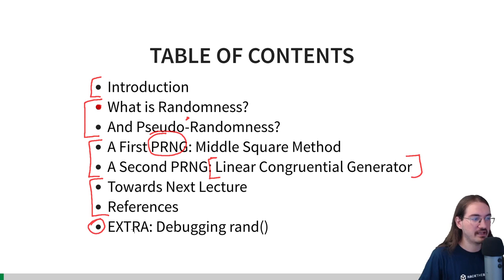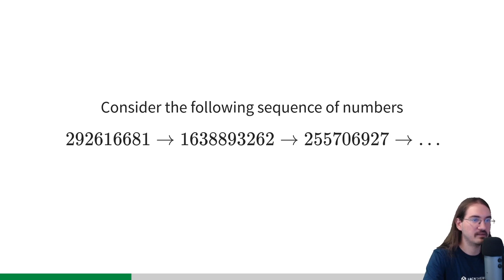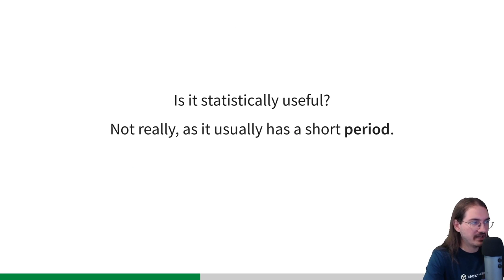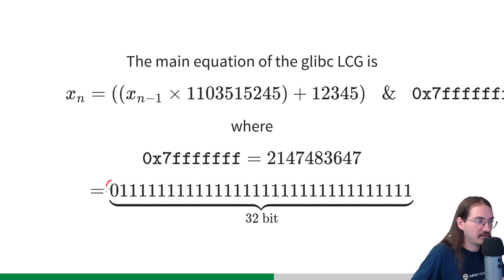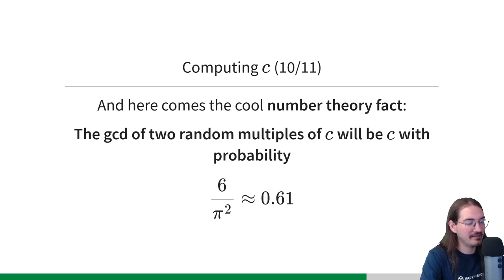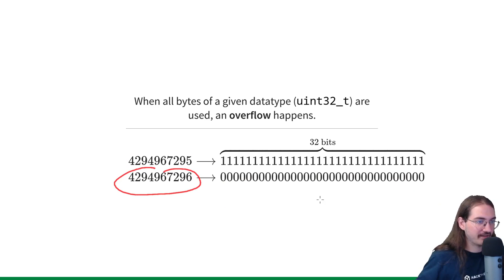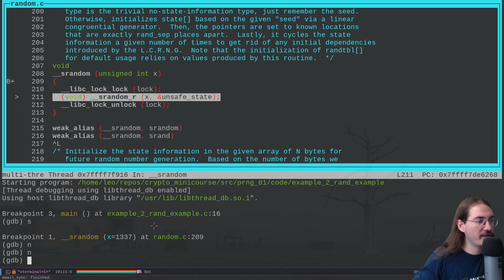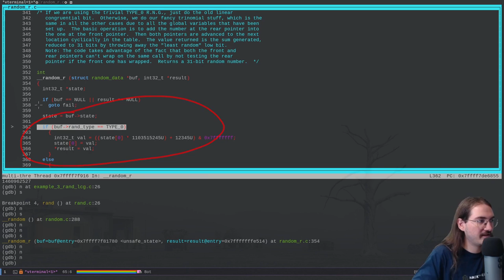CNS Lab 01 - Breaking PRNGs for Fun and Profit Part 1/2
First laboratory for the Computer Network Security (CNS) course at Tor Vergata during scholar year 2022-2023.

In the laboratory we introduced the idea behind Pseudo-Random-Number-Generators (PRNGs) and we have analyzed two specific types of PRNGs, the "The Middle Square Method" and the "Linear Congruential Generator", abbreviated as LCG. We have defined the main equations defining an LCG, and we have seen how to discover all the parameters of a given LCG starting from a sequence of outputs.

In terms of practical application, we have seen that the C standard library implements various types of PRNGs, and among these (at least up until glibc version 2.36) we also find a version of LCG with specific fixed parameters.

TIMESTAMPS:

00:00:00 Introduction
00:04:30 What is randomness?
00:13:38 What is Pseudo-Randomness?
00:25:38 A First PRNG: Middle Square method
00:31:55 A Second PRNG: Linear Congruential Generator
00:38:19 LCG in rand() libc
00:42:05 How to break LCG
01:05:30 Why the attack fails sometimes
01:09:00 Towards Next Lecture
01:11:46 Extra: Debugging rand()